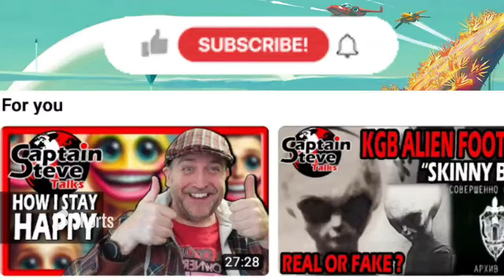Captain Steve's Channel Song - Pop Channel Music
Song Created by: Suno